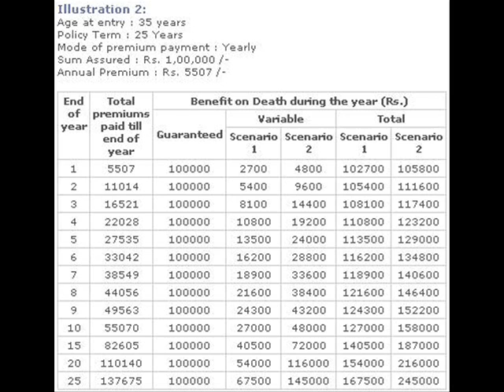Lic The Money Back Policy - 20 Years Policy Review Calculator Plan Chart Table 75 Benefits Features